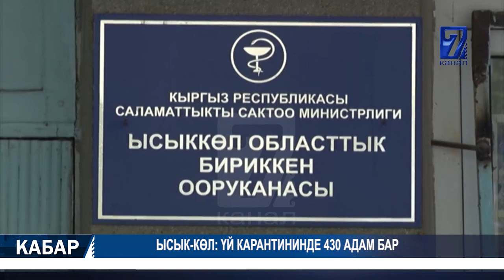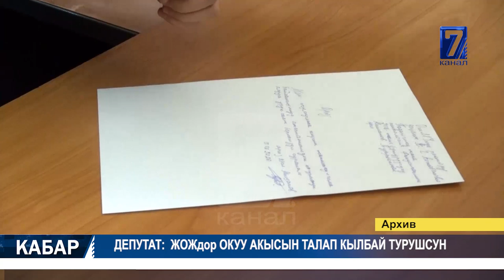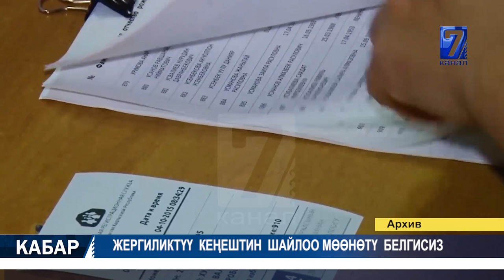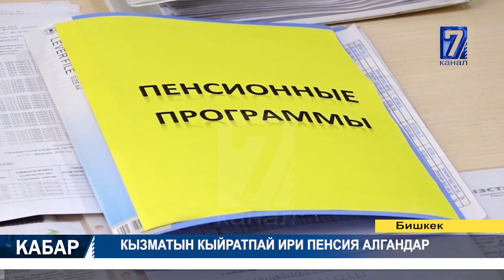ЭГЕМЕНДҮҮЛҮК МАЙРАМЫН БАТКЕНДЕ БЕЛГИЛӨӨ СУНУШТАЛДЫ 14.05.2020 ТҮШКҮ КАБАР 15:00